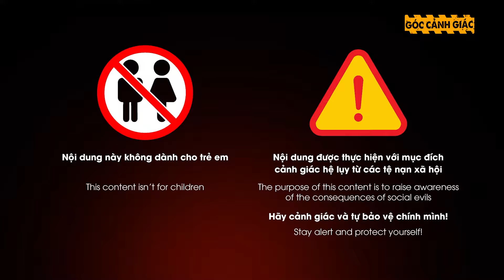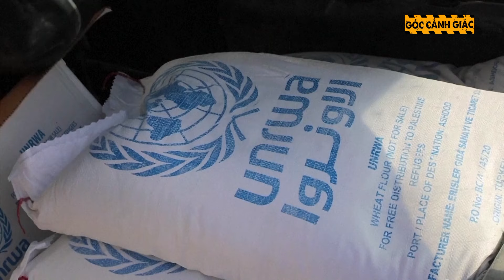Tổng thống Zelensky tuyên bố thành lập lực lượng chưa từng có trong quân đội Ukraine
Ngày 6/2, Tổng thống Volodymyr Zelensky đã ra lệnh thành lập một nhánh riêng chưa từng có trong lực lượng vũ trang Ukraine mà ông nhấn mạnh là một phần quan trọng trong việc tiến hành cuộc chiến chống lại Liên bang Nga. Hãng tin Reuters dẫn phát biểu ngày 6/2 của Tổng thống Volodymyr Zelensky cho biết ông vừa ký sắc lệnh cho phép khởi động việc thành lập một nhánh riêng trong lực lượng vũ trang Ukraine: Lực lượng Hệ thống máy bay không người lái. Ông Zelensky cho biết nhờ máy bay không người lái (UAV), Ukraine đã thay đổi tình hình an ninh ở Biển Đen.